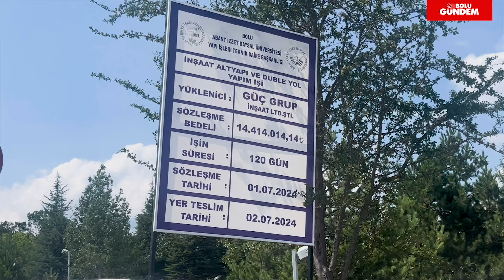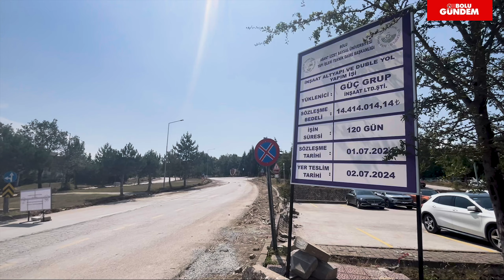Bolu Abant İzzet Baysal Tıp Fakültesi Hastanesi'nin eksikleri varken 15 milyona yol yaptırılıyor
Bolu Abant İzzet Baysal Üniversitesi'nde Tıp Fakültesi önündeki mevcut yolun 15 milyon TL'lik bir bütçeyle yeniden yapılması, üniversite camiasında büyük tartışmalara yol açtı.

Fakültenin cihaz eksiklikleri giderilmezken, bu yol çalışmasının yapılması tepki çekti.

Öğrenci ve personelin görüşleri, yönetimin açıklamaları ve daha fazlası bu videoda!